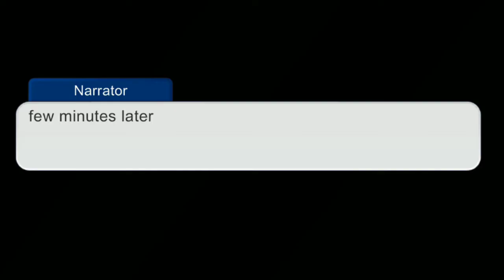gacha life giant monster friend